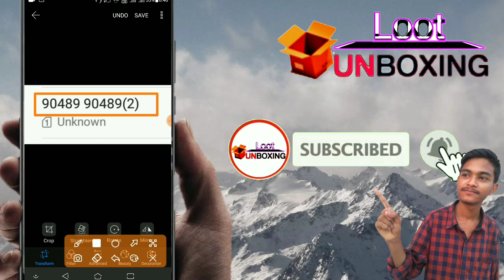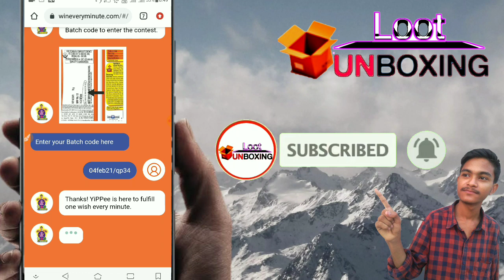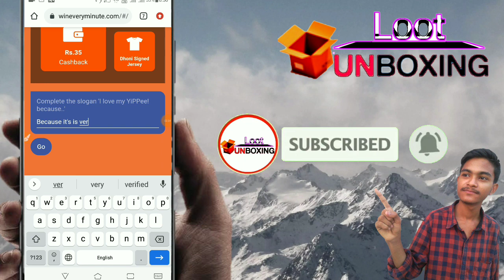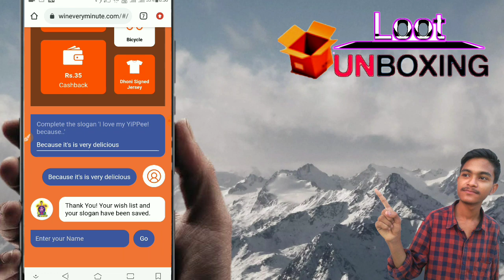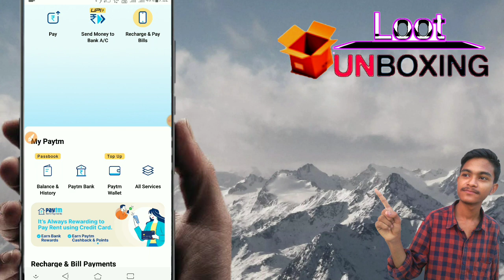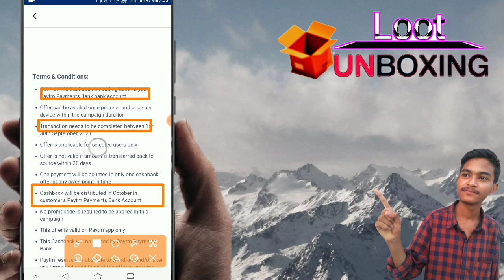New free shopping trick | Free products | Online free shopping | free sample products in India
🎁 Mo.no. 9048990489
Batch code: 04FEB21/QP21

Your Queries.

Free Products
Free Sample
TodayFree Online Shopping
Free Product
New Free Shopping
Free Sample
loot unboxing
New 100% Free Shopping Loot Today Free Products
shopclues unboxing
shopclues
free products
free sample
free sample products today
shopclues loot
loot unboxing
free loot
loot offer
ajio loot
shopclues offer
shopclues review
unboxing video
droom helmet
shopclues loot
shopclu
shopclues trick
shopclues loot
shopclues loot
Shopclues Unboxing 🔥
shopclues sasta deal
shopclues आज का सबसे सस्ता सामान unboxing
Shopclues loot offer
Shopclues loot offer today
shopclues loot unboxing & trick
shopclues loot tricks
shopclues loot today
Shopclues app Shopping is good or not
free shopping unboxing
loot unboxing
Loot unboxing channel
Loot unboxing video
All new sasta saman
Shopclues App loot product today
shopclues App biggest Loot today
today sasti deal
shopclues app biggest loot
Today sasti deal
free prmembership